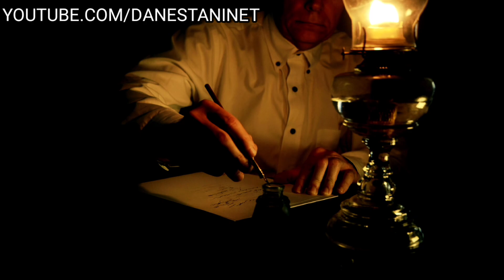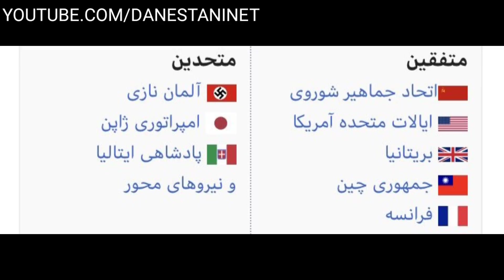هرکدام از مرگبار ترین جنگ های تاریخ چند کشته داد.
سلام خدمت تمامی مخاطبین عزیز کانال Danestani Net ممنون میشیم نظرتون رو با ما درمیان بگذارید ❤️❤️🙏🙏

از اینکه مثل همیشه مارو همراهی میکنید سپاسگزاریم❤️❤️.🙏🙏